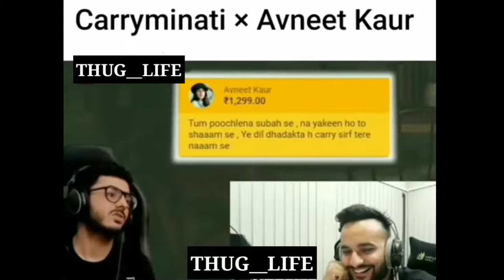Thug Life Dank Indian Trending Meme Legend Meme 2021 Op Thug Life Meme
zili funny videos 2020
gta 5 funny videos
baby cute funny videos
funny videos cats and dog
virtual reality funny videos
football funny videos
very funny videos
husband and wife funny